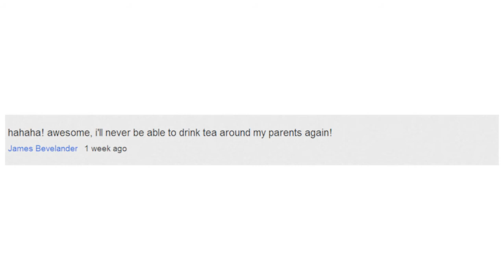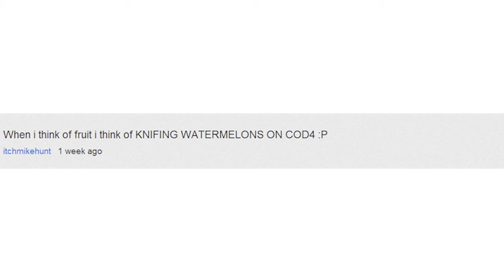The Worst Team Mate Ever...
Don't forget to let me know how and if you've ever let your team down!

-b